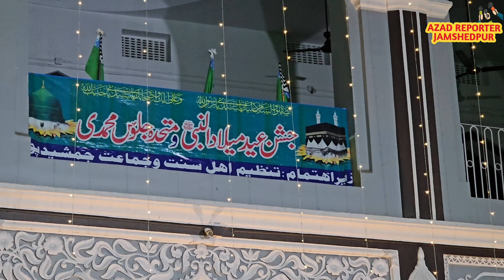16 Sep को शहर में निकलने वाली Eid Miladunnabi Juloos में DJ पर इंतजामिया कमेटी ने लगाया प्रतिबंध